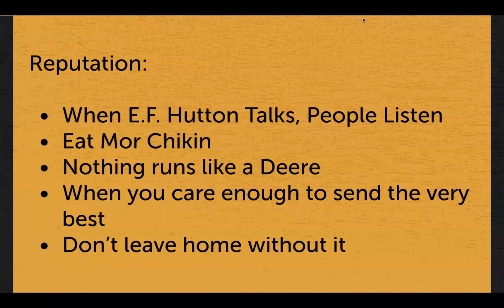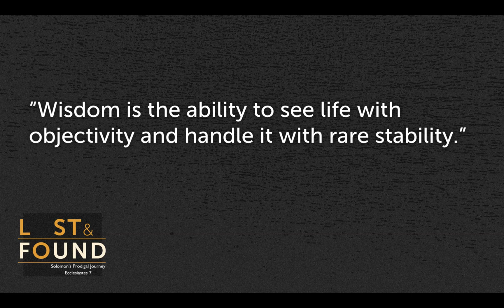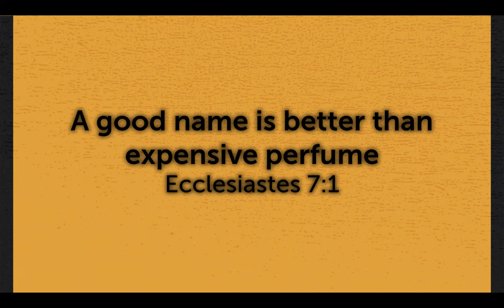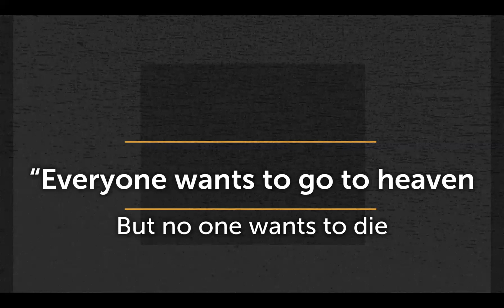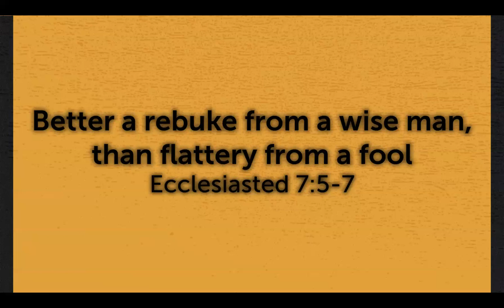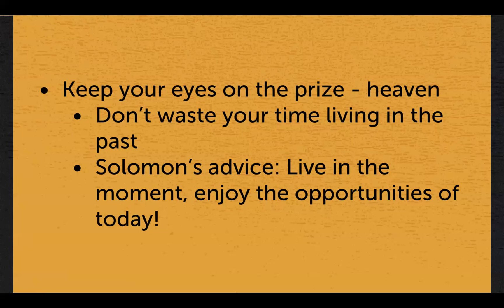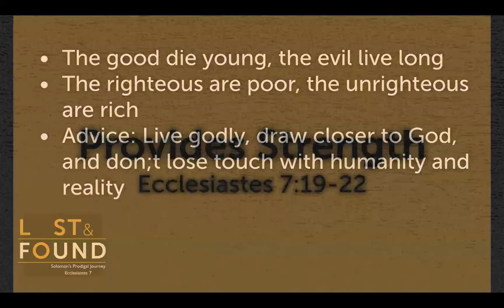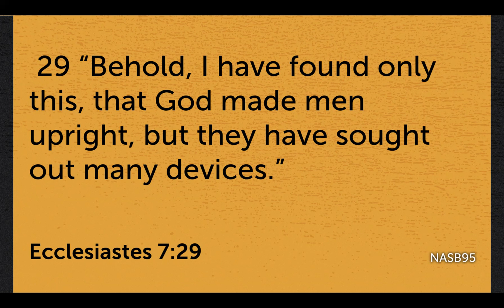Ecclesiastes 7: Solomon's Prodigal Journey